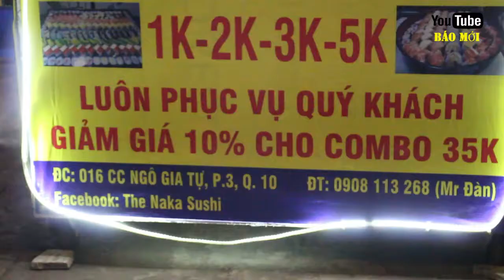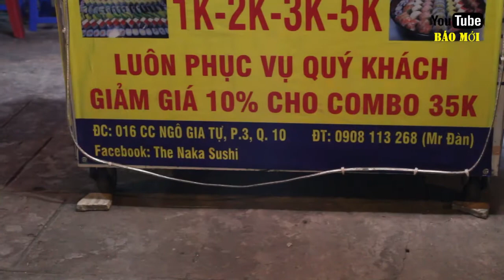Susi viên từ 2k đến 5k hấp dẫn nhiều vị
Susi là món ăn xuất phát từ Nhật Bản được du nhập vào Việt Nam từ nhiều năm nay, và cũng có những biển thể khác nhau để hương vị món ăn được hấp dẫn và phù hợp với người Việt, với những hương vị như cá hồi, thịt heo giá từ 2k - 5k chắc chẵn sẽ khiến bạn ăn hoài không ngán, không sợ hao túi tiền.